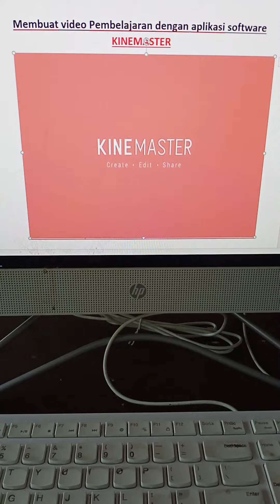Membuat Video Pembelajaran dengan Aplikasi KINEMASTER